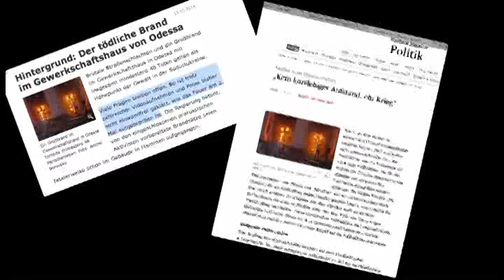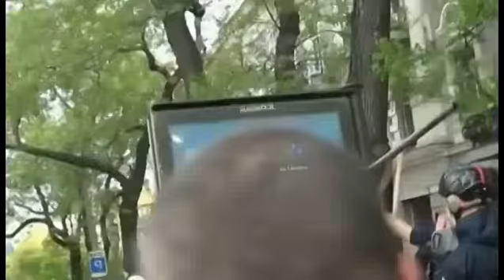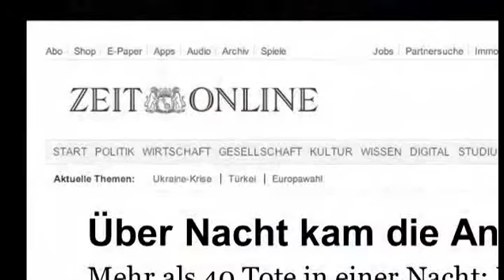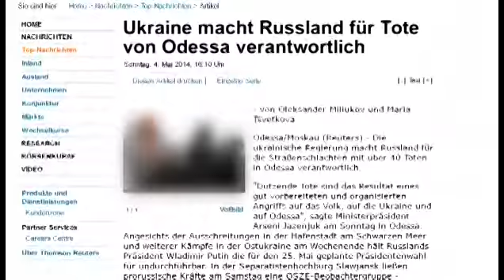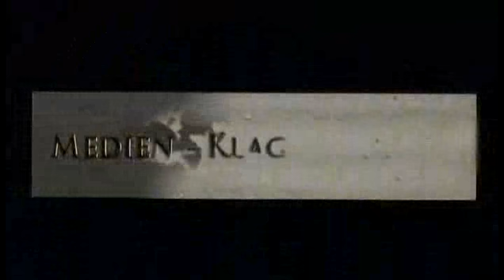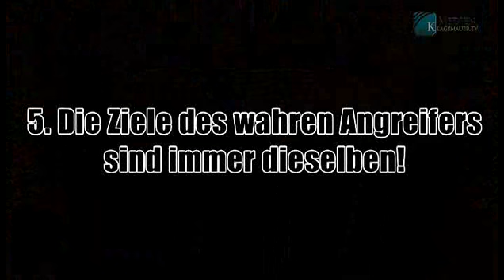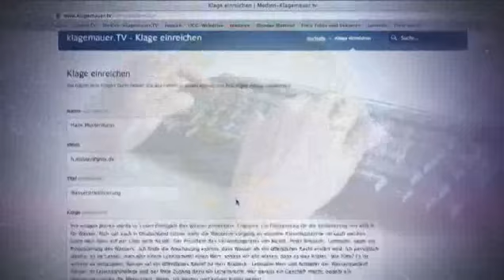Westliche Medien schützen Mörder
Klarheit im Vorhof der Hölle!
Wie funktionieren moderne Kriege?